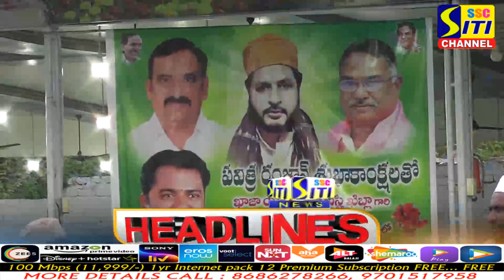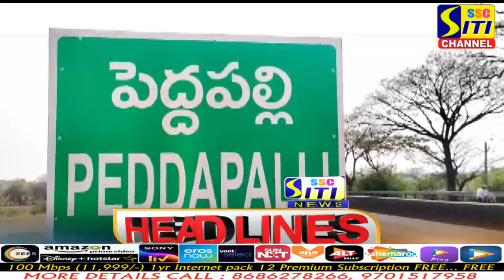SITI CHANNEL HEADLINES PEDDAPALLI 08-04-2022